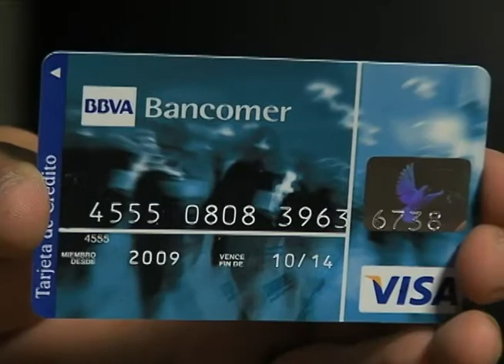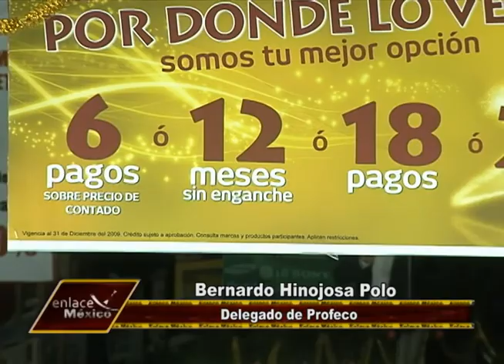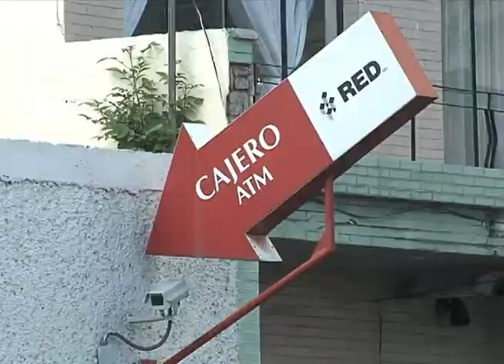MANEJO DE LAS TARJETAS DE CRÉDITO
ENLACE MEXICO